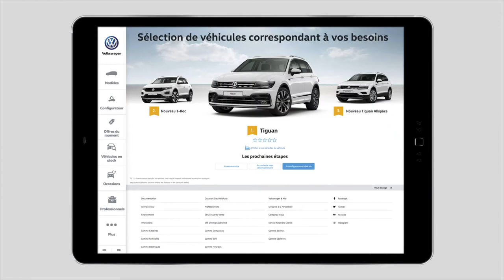2018 NEW Volkswagen Tiguan - 'Cirque' Commercial TV